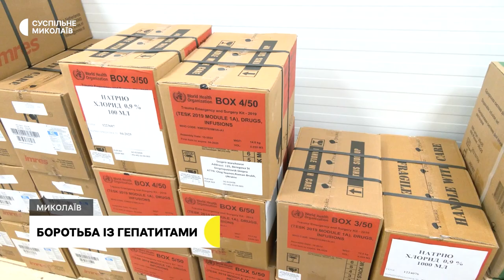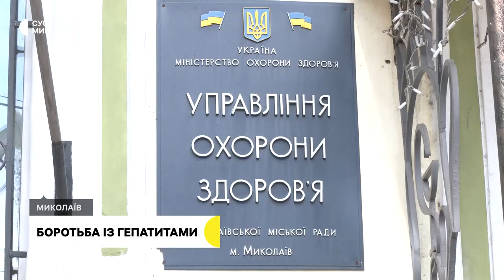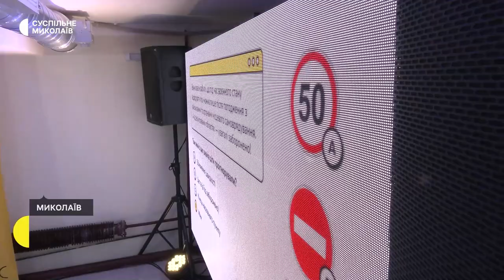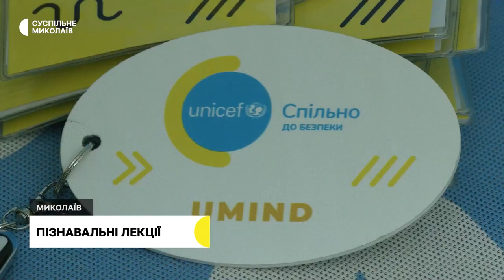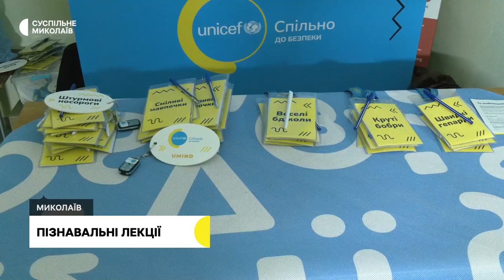Проблема дорога, боротьба із гепатитом, лекції для школярів І 28.07.2023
00:00 - Анонс
00:31 - Обстріли Миколаївщини
01:02 - Заміна вікон
03:18 - 24 кілометри ям
07:12 - Боротьба із гепатитом
11:59 - Пізнавальні лекції
14:51 - Погода